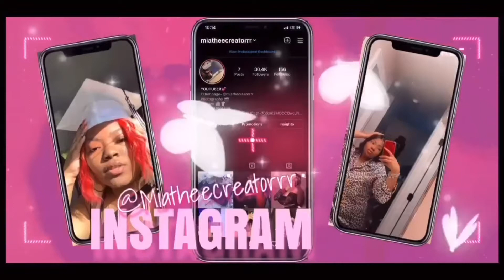What Are We - Inayah Lamis (Official Music Video & Audio) [ REACTION ]￼